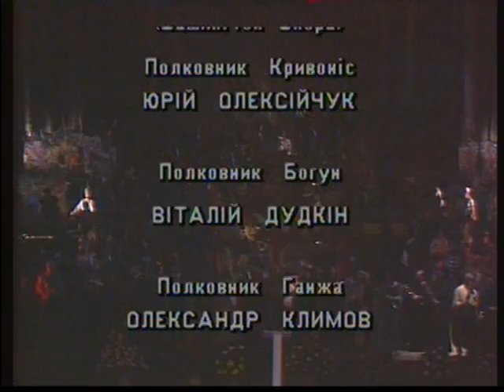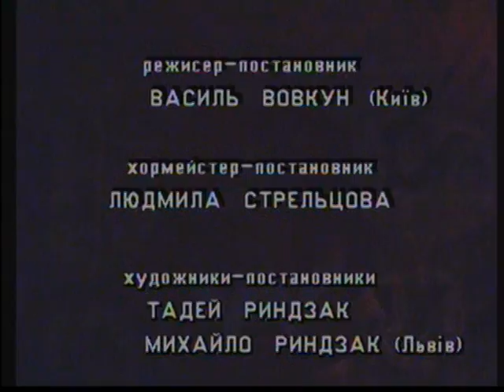Opera Bohdan Khmelnytsky - Epilogue (E. Stankovych) and final of the opera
Donetsk National Academic Opera & Ballet Theatre (UKRAINE)
The National Ukrainian Opera after by composer K.Dankevych - Bohdan Khmelnytsky.
The premiere took place on 24 and 25 December 2005 and was dedicated to the 410th anniversary of Hetman Bohdan Khmelnytsky and the 100 - anniversary of the composer Konstantin Dankevych.

To realize this ambitious nationwide project was to attract the best creative forces in Ukraine - VASYL VASYLENKO (author of the new musical version of Opera, conductor - director), YEVHEN STANKOVYCH the composer (musical version of the finale of the opera), VASYL VOVKUN (stage director), TADEI and MICHAEL RYNZAK (artists - directors of the Lviv National Opera and Ballet), OKSANA ZINCHENKO (costume designer, Lviv), VIKTOR POKHYLENKO (choreographer - director, Kirovograd).

This performance has aroused great interest among the audience, culture and the arts, media and was featured in Kiev in Ukraine Unification Day January 22, 2006 in the hall of the National Opera of Ukraine. In the same year the opera was shown in Lviv.

1.Bohdan Khmelnytsky, the hetman of Ukraine, baritone - Stephan Piatnychko
2.Colonel Maxim Kryvonis, bass - Jurii Olexijchuk
3.Colonel Bohun, tenor - Vitalii Dudkin
4.Varvara, wife of Cossack Nyva, mezzo-soprano - Ludmyla Shemchuk
5.Solomija, mezzo-soprano - Tetiana Savvina
6.Tour, the old Cossack, bass - Maxym Ivashchuk
7.Helena, wife of Bohdan Khmelnytsky, soprano - Anna Usova
8.Lyzogub, the chief military clerk, tenor - Olexander Levchishyn
9.Kojuh,a Cossack, tenor - Petro Labatyi
10.Priest Havrylo, bass - Valerii Kurkchi
11.Сommander of Cossack camp, baryton - Ruslan Korjevych
12.Colonel Ganja, bass - Olexander Klimov
13.Shaitan, the old Cossack, baritone - Sergii Dubnyzky
14.Lubenko,the Cossack, tenor - Pavlo Naumenko
15.Ambassador of Poland, baritone - Viktor Korotich
16.The first fugitive, baritone - Marat Davydjuk
17.The second fugitive, baritone - Dmytro Koleushko
author of the new musical version of Opera, conductor  - Vasyl Vasylenko
Orchestra and choir of the National Donetsk Opera House of Ukraine

The opera was an All-Ukrainian event, a grand theatrical spectacle, which shows the historical pattern of the past. And today is the best in Ukraine staging of historical opera , which makes the viewer a sense of patriotism and pride, regardless of its accommodation in the West or the East of Ukraine. Opera "Bogdan Khmelnitsky" has become a real event, which began the whole of Ukraine.